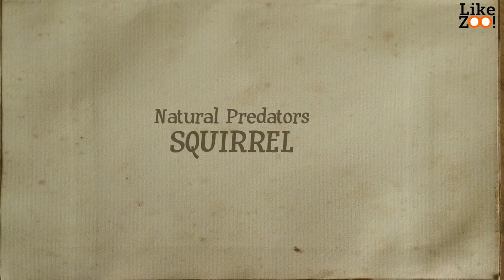The Red Squirrel - LikeZOO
Here a video about the Red Squirrel. Or the squirrel from hell! She made me make this video. It is also the reason why I haven't uploaded a new video for a long time. Do you want to see what happened?